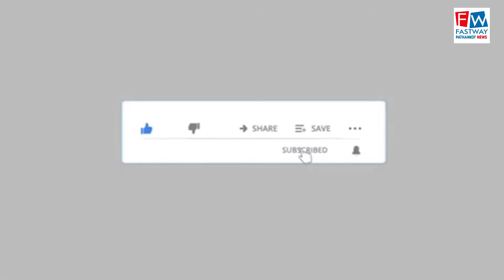मंदिर राधा कृष्ण लमीनी में श्रीमद् भागवत कथा का आयोजन जारी